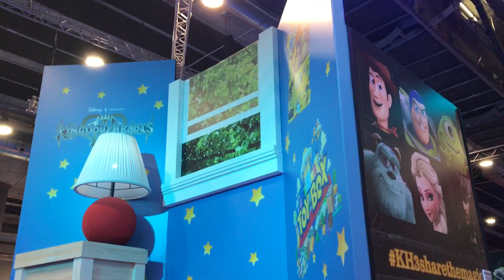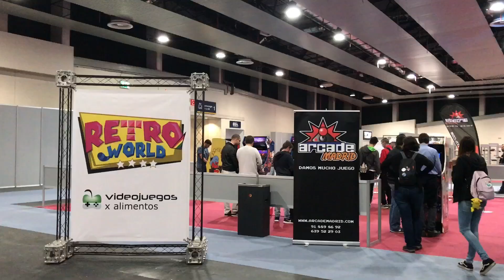MADRID GAMES WEEK 2018 - OPINIÓN DEL EVENTO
Un año más la feria de videojuegos de Madrid toca a su fin, os traemos nuestras impresiones en este vídeo: